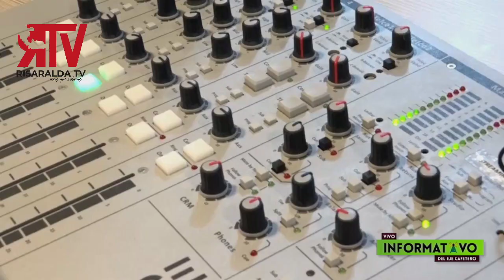Andrea Montoya - Invitada en el Informativo del Eje Cafetero